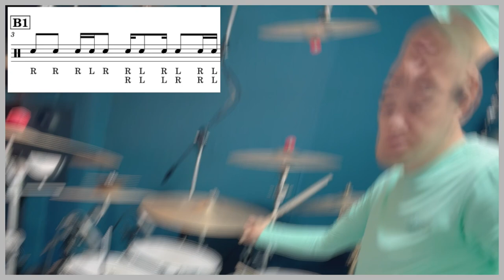드럼레슨 옆보기12 - 짭잘한 드럼필인 만들기/ 악보제공 /드럼레슨 옆에서 보기 / 사용할만한 드럼필인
드럼레슨을 옆에서 보기~~^^

쉽게 따라할 수 있는 필인입니다~
먼저 귀로 듣고 입으로 소리를 내보세요~
그리고 손으로 필인을 만들어보세요~